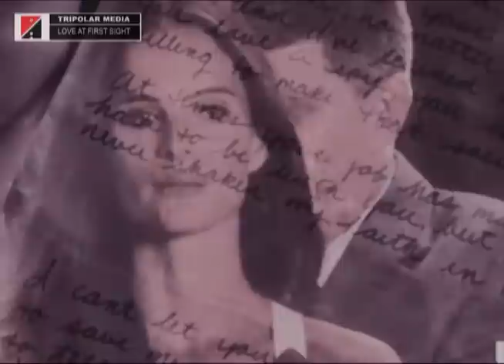Burn Notice - Spies don't get fired..they get burned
Secret agent Michael Westen (Jeffrey Donovan) just received a burn notice -- a statement that a spy is unreliable and has been effectively fired -- for unknown reasons. Now, Westen must find out who issued the notice and why they did it without being able to use the resources and contacts he once had at his disposal.

While searching for answers, Weston receives help from Fiona (Gabrielle Anwar), an ex-IRA agent and Michael's ex-girlfriend and Sam Axe (Bruce Campbell), a former Navy SEAL skilled in surveillance. And then there's Madeline (Sharon Gless), Westen's overbearing mother who is unaware of her son's profession.

Created and written by Matt Nix, Burn Notice combines a mixture of action and a fresh sense of humor that combined result in a new breed of spy.